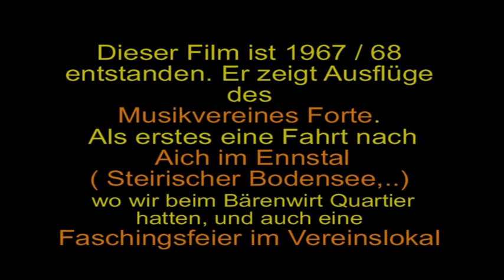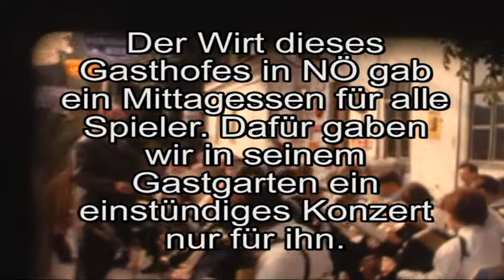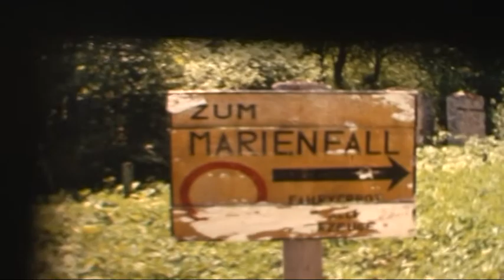Das Jugendakkordeonorchester FORTE 1967 mit Musikstücken von damals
Dies ist ein Schmalfilm aus unserer Jugendzeit, Wir waren ein Musikverein in Wien - Brigittenau mit ca.450 Aktiven Mitgliedern. Es begann 1928 als Arbeiter Mandolinenverein FORTE. Damals waren die Hauptinstrumente Mandoline, Gitarre und Zither..Nach der Schließung des Arbeiter Mandolinenvereines Forte, wie er ursprünglich hieß, im Jahre 1938 folgte der Neuanfang schon 1945, In dieser Zeit begann die Blütezeit des AKKORDEONS. In den Jahren 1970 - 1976 gab es bis zu 5 Akkordeonorchester mit 30 - 40 Spilern.
Das Kinderakkordeonorchester  Forte spielte, wie auch andere Wiener Musikvereine in den Jahren 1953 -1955im Radiosender ROT - WEISS - ROT und auch später noch im Sender Radio Wien. Später ging die Beteiligung von Musikvereinen im Kulturprogramm des ORF, vvor allem in Wien praktisch auf Null zurück.
Es gibt diesen Verein noch heute als Akkordeonensemble.
Ich habe das Video mit Musikstücken unterlegt, die damals zu unserem Stammrepertoire gehörten.